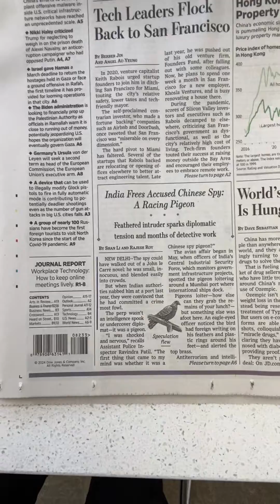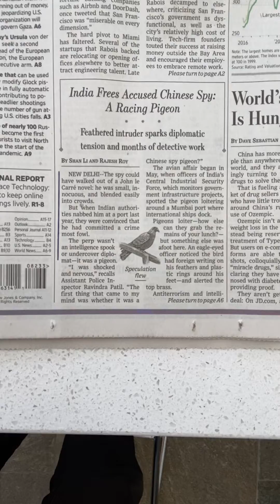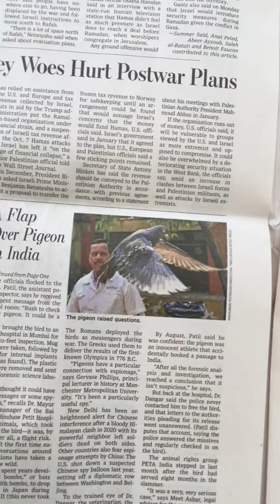greatstory about chinese spy who is a flyingpigeon